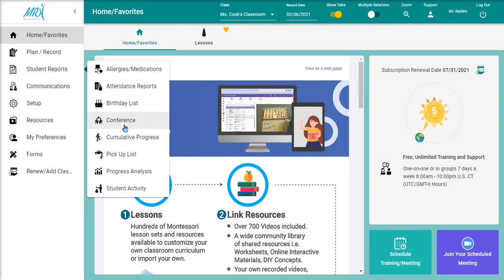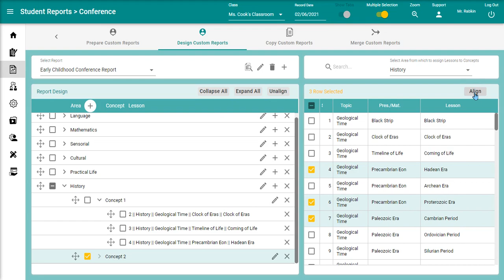Add an area and align lessons on a conference report